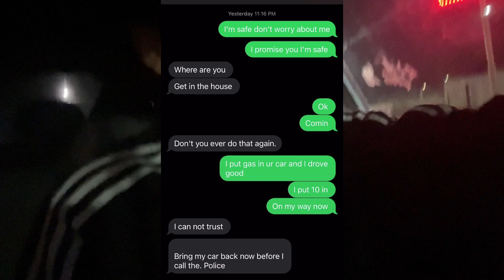SNEAKING OUT And STEALING My Grandmas Car at 12am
In this video I attempted to sneak out the house and take my parents car 🚗 when I arrived back my grandma was mad 😡